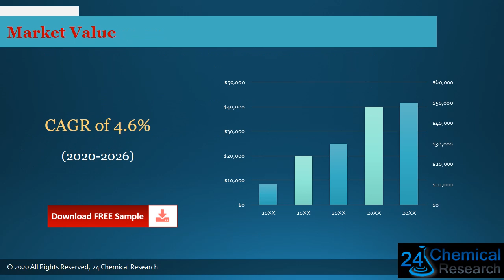Global Butyl Adhesives Market Size, Manufacturers, Supply Chain, Sales Channel and Clients, 2020 202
Download FREE Research Report Sample PDF:
Butyl Adhesives market is segmented by region, by country, company, type, application and by sales channels.